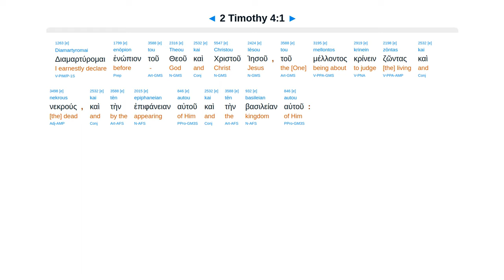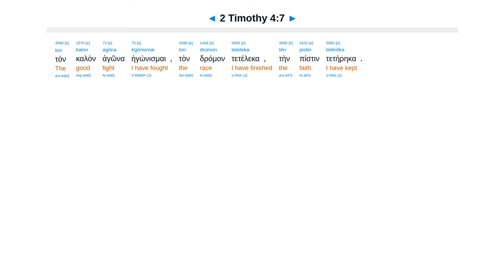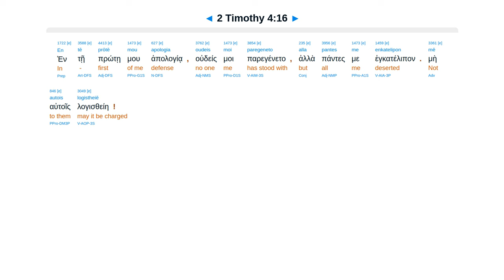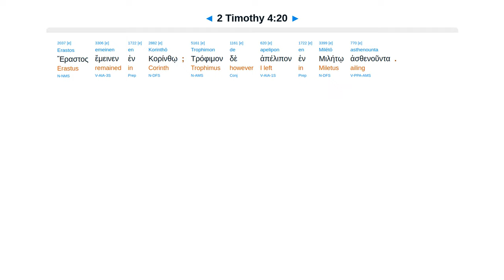2 Timothy 4 - Interlinear Greek New Testament Bible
2 Timothy 4 - Interlinear Greek New Testament Bible - Erasmian Pronunciation

Preach the word. Itching ears turn away. Be sober. Finished race. Crown. Bring books. Lord rescued.